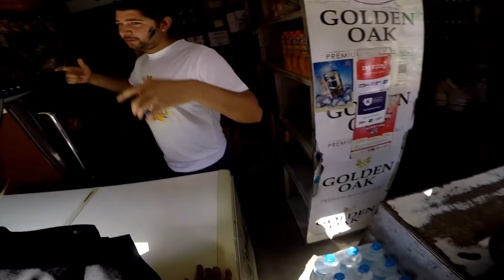Unknown Cute Girl Want To Play Holi🥰//Mustwatch//Holi vlog//Tshering Vlogs